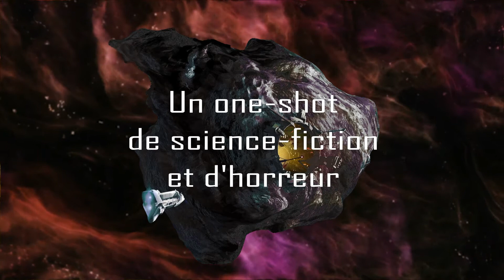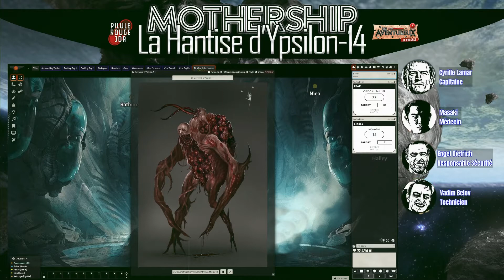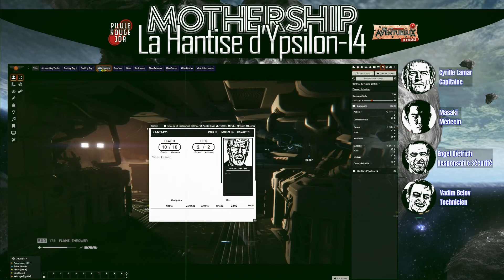[Jeu de rôle Mothership] La Hantise d'Ypsilon-14 #05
Le vaisseau courrier Magpie arrive à Ypsilon-14 dans le cadre de sa tournée annuelle des sites d'exploitation de la corporation Galactic Mining. Très vite l'atmosphère étrange qui règne en ces lieux leur met la puce à l'oreille. Quelque chose ne va pas sur cette station et leur contrat les oblige à enquêter. Ce qu'ils vont découvrir va mettre leurs nerfs à rude épreuve...

La hantise d'Ypsilon-14 (The haunting of Ypsilon-14) est un scénario pour le jeu de rôle de science fiction et d'horreur Mothership. Il a été joué avec les règles de la version beta. Vous pourrez trouver plus d'informations sur le site officiel

Les portraits des personnages sont issus du fantastique travail de 2D6+Cool qui offre gratuitement des centaines de visages en noir et blanc pour vos sessions de jeu de rôle

Toutes les musiques que vous entendrez lors de cette session ont été réalisées grâce à l'application Filmstro